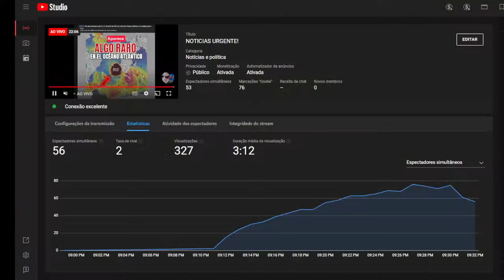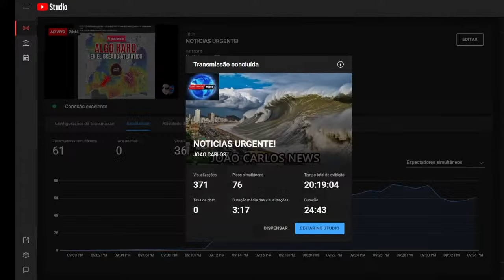URGENTE: ALGO ACONTECEU QUE NÃO SABEMOS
URGENTE: Apareceu algo no oceano que gerou ondas de até 25 metros de altura